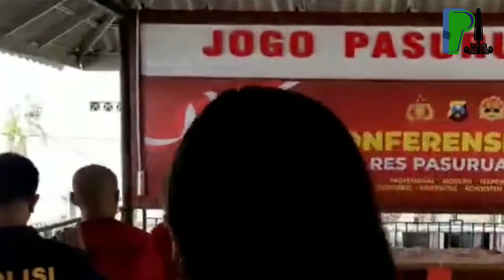Pelaku Penusukan di Kota Pasuruan, Dituntut 15 Tahun Penjara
Sidang dua terdakwa kasus penusukan di toko tembakau Kota Pasuruan memasuki agenda tuntutan. Dua terdakwa tersebut yakni Fadila Rokhman (23) dan Siswo Hadi (27) warga Kelurahan Gadingrejo, Kecamatan Gadingrejo, Kota Pasuruan.
Mereka menjalani persidangan secara virtual di Pengadilan Negeri (PN) Pasuruan pada Selasa (26/07).
Kasi Intel Kejaksaan Negeri (Kejari) Kota Pasuruan, Wahyu Susanto mengatakan, terdakwa Fadila merupakan eksekutor penusukan yang berujung tewasnya Fatkhurrozy (23) saat berada di toko tembakau wilayah Kelurahan Trajeng, Kecamatan Gadingrejo, Kota Pasuruan